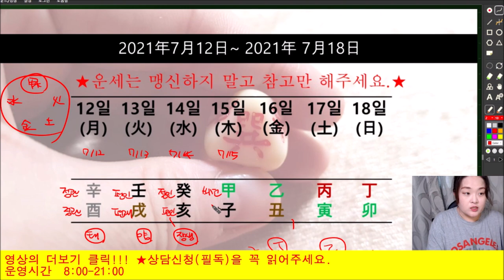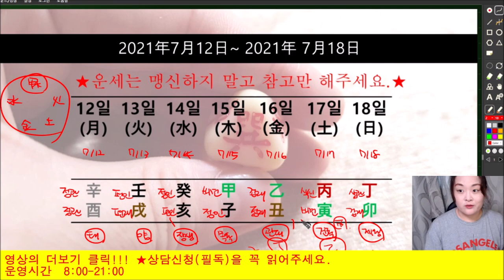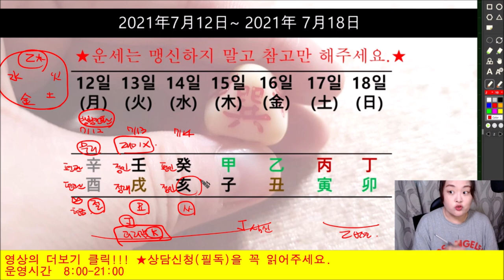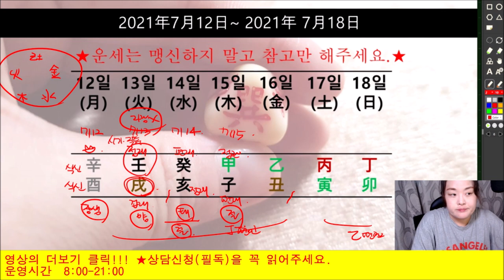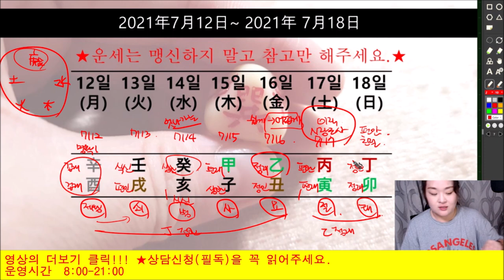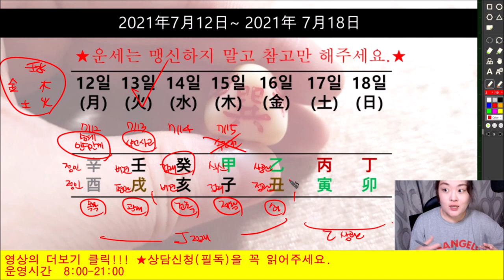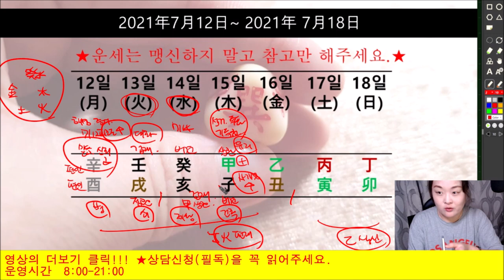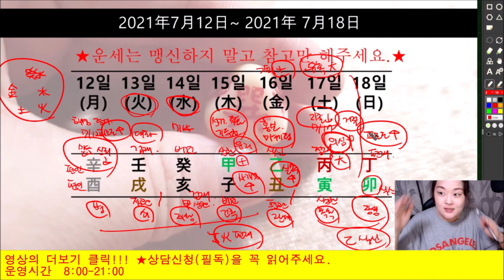2021년 7월12일-7월18일 일간(日干)별 주간운세